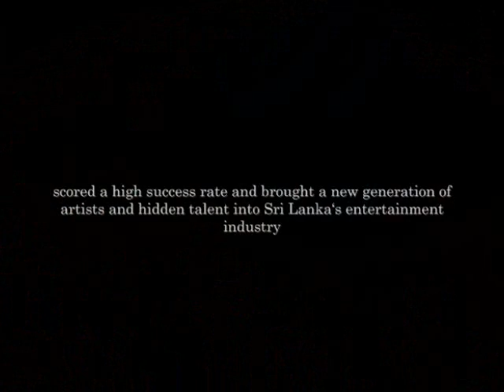Michael Jackson Tribute Concert in Kandy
Old trinitians Sports Club
on 4th of September, 2010
7 pm onwards